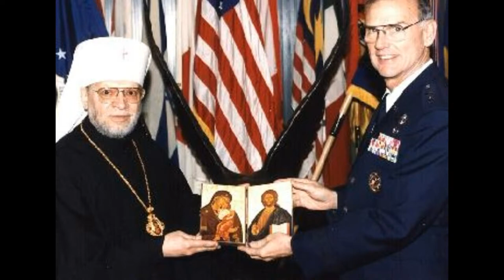Orthodox Church in America